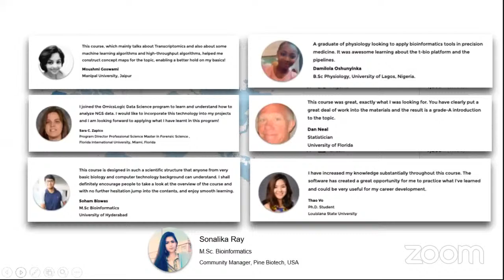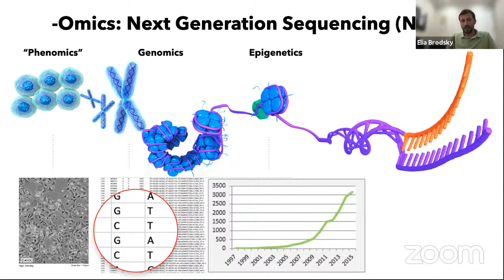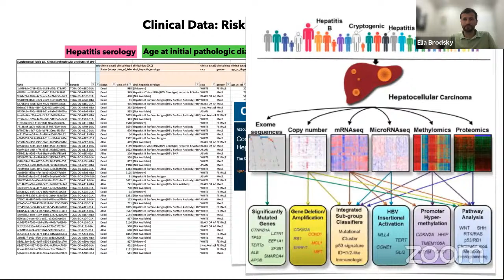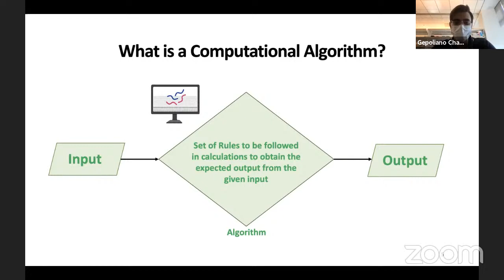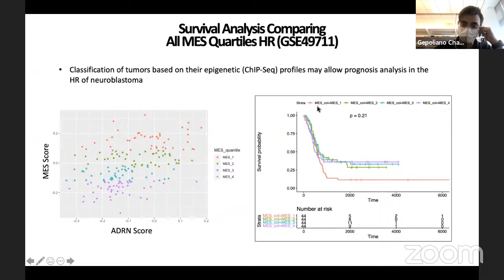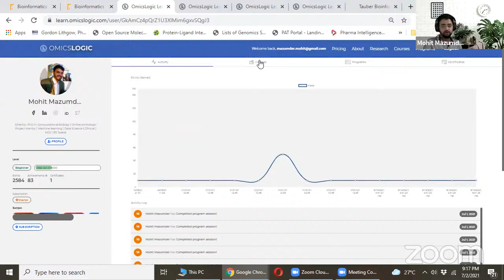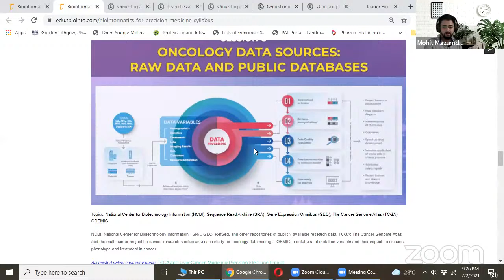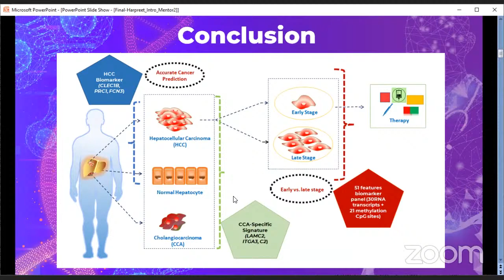Bioinformatics for Precision Medicine: the role of Bioinformatics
Precision medicine is changing the way we understand, diagnose and treat major life-threatening diseases. The transformation is driven by high-throughput molecular data that is being collected from patients, animal models, and large-scale cell line experiments. In this program, we will explore how the various -omics data types generated in these studies can be analyzed and integrated to study the basic biology associated with viruses & their hosts, cancer onset & development and outcomes.
Biomedical researchers now have access to more and more data. The data can provide new insight into the nature of diseases, drug therapies, treatment and even disease prevention. For diseases like cancer or those like the current viral epidemic - COVID19, these insights are vital to help both clinicians and researchers find better cures and develop new treatments.